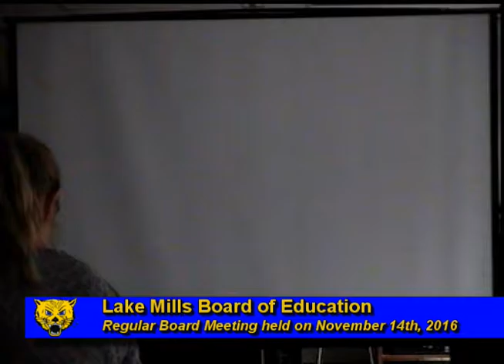Lake Mills School Board Meeting - November 14th, 2016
Lake Mills School Board Meeting - November 14th, 2016. The agenda for the meeting can be found